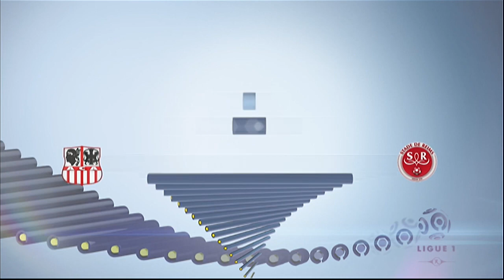AC Ajaccio - Stade de Reims (2-1) - Highlights - 10/05/14 - (ACA-SdR)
AC Ajaccio vs Stade de Reims (2 - 1) highlights. The best actions and goals of AC Ajaccio vs Stade de Reims in video.

Stade François Coty - Sat, 10 May 2014

Goals : Gadji TALLO (3' - AC Ajaccio) / Grenddy PEROZO (6' - AC Ajaccio) / Prince ONIANGUE (40' - Stade de Reims)

AC Ajaccio Team line-up : 1 - Guillermo OCHOA / 2 - Cédric HENGBART / 3 - Grenddy PEROZO / 4 - Ricardo FATY / 7 - Benjamin ANDRE / 14 - Mehdi MOSTEFA (c) / 19 - Paul LASNE / 22 - Gadji TALLO / 24 - Joaquim GONCALVES / 28 - Benoit PEDRETTI / 33 - Mickael LECA

Stade de Reims Team line-up : 3 - Franck SIGNORINO / 4 - Grzegorz KRYCHOWIAK / 6 - Antoine DEVAUX / 7 - Odair FORTES / 8 - Prince ONIANGUE / 12 - Nicolas DE PREVILLE / 16 - Kossi AGASSA / 18 - Gaëtan COURTET / 22 - Mickaël TACALFRED (c) / 23 - Aissa MANDI / 28 - Antoine CONTE